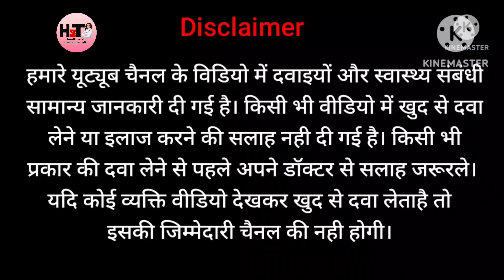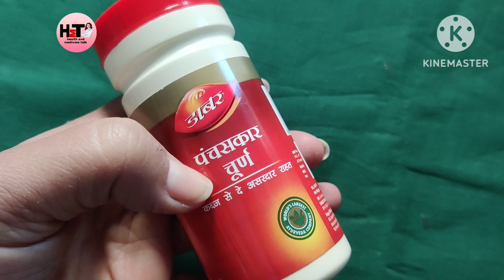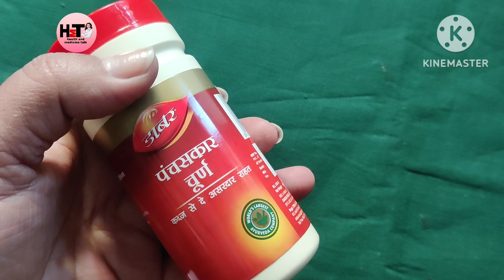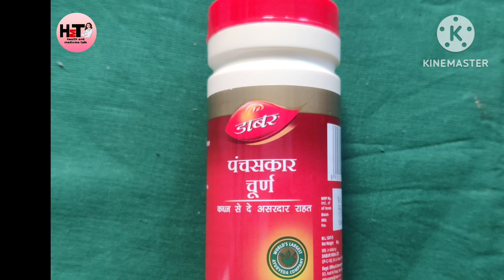Panchsakar churna।Benifits।Uses।Side effects। Doses।कब्ज की रामबाण दवा।पेट संबंधी सभी समस्या के लिए।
Panchsakar churna
Benifits। Uses। Side effects। Doses।

punchsakar churna
पंचसकार चूर्ण

Panchsakar churna is an ayurvedic medicine which used in mostly problems related to stomach।